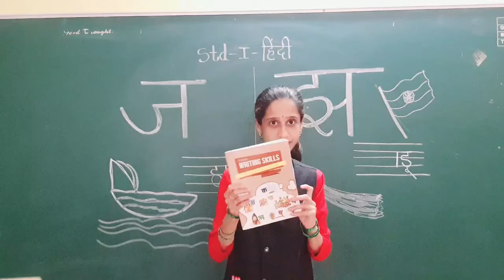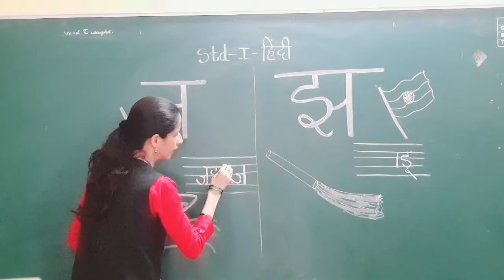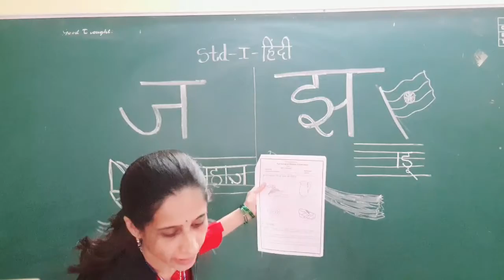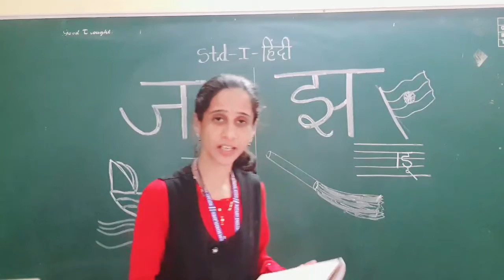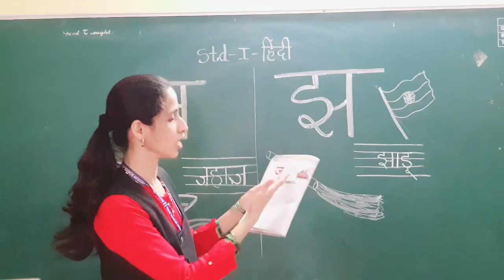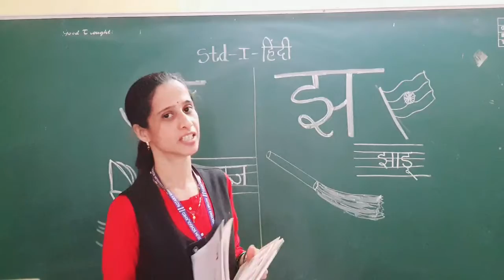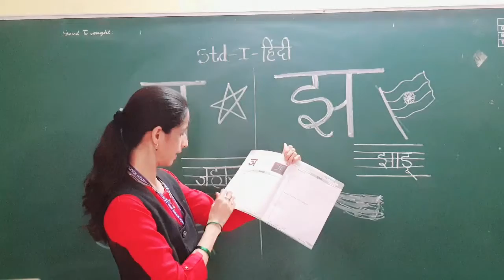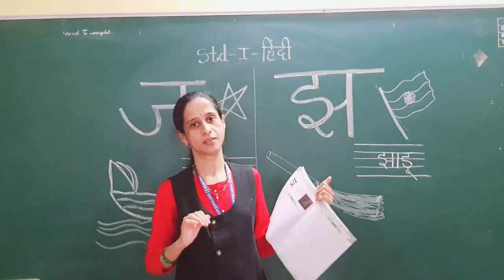Std I Subject Hindi